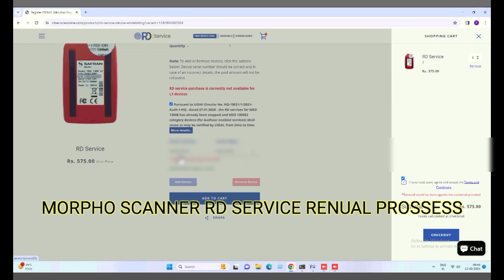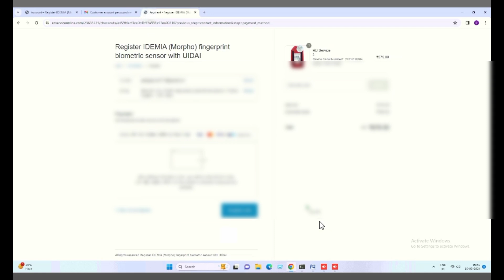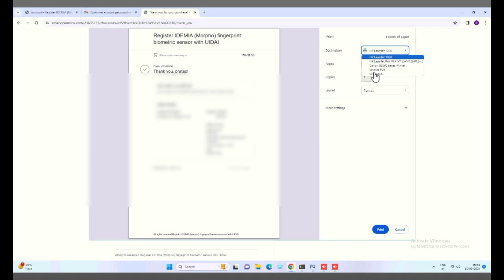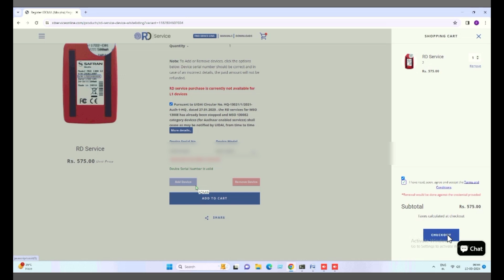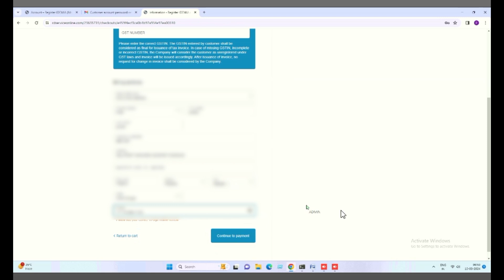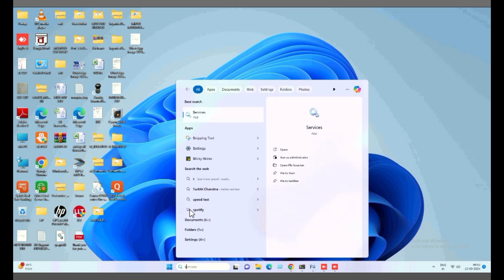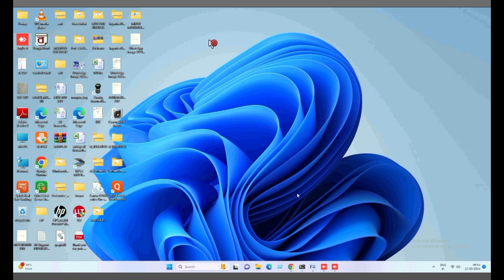MORPHO SCANNER RD SERVICE RENUAL PROSSESS.